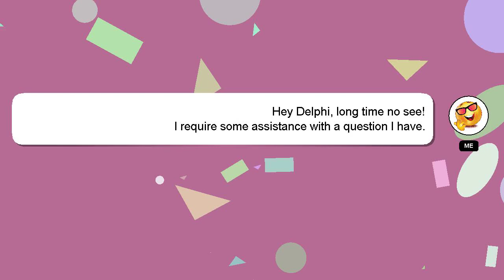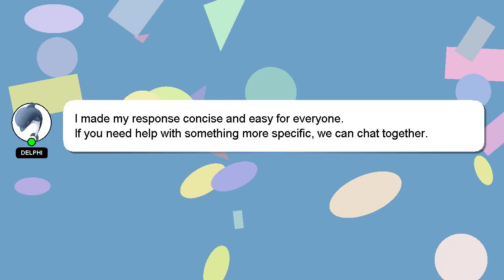How to mix icing sugar?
A short overview of who I am, Hey, I'm known as Delphi. I am at your disposal to help you with any questions you have. - How to mix icing sugar?

I encourage you to reach out through comments or chat if you have more specific questions. Your answer will be recognized and appreciated, and I will 'heart' it to show my appreciation.

*2 What we are experimenting :*